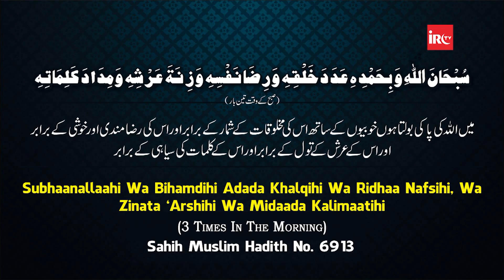Woh Kounse 4 Kalme Jo Agar Subah Ke Waqt 3 Baar Padhe Jaye To La Tadad Sawab Dete Hai By Adv. Faiz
𝗕𝗢𝗥𝗡:12-Dec-1979.

𝗢𝗖𝗖𝗨𝗣𝗔𝗧𝗜𝗢𝗡: Business.

𝗦𝗔𝗨𝗗𝗜 𝗔𝗥𝗔𝗕𝗜𝗔

𝗗𝗨𝗕𝗔𝗜
- Al-Manar Centre

𝗨𝗡𝗜𝗧𝗘𝗗 𝗞𝗜𝗡𝗚𝗗𝗢𝗠

𝗕𝗜𝗥𝗠𝗜𝗡𝗚𝗛𝗔𝗠
- Green Lane Masjid
- Al-Hijra Masjid
- Muhammadi Masjid

𝗟𝗢𝗡𝗗𝗢𝗡
- Masjid Humera

𝗔𝗖𝗧𝗜𝗩𝗜𝗧𝗜𝗘𝗦 𝗢𝗙 𝗜𝗥𝗖:
IRC TV
CHARITABLE HOSPITALS
PATHOLOGY LABORATORY
STUDY CENTRES
TECHNICAL INSTITUTE
PRODUCTION
REFERENCE BOOKS LIBRARY
CAREER GUIDANCE
CONFERENCE
LADIES' WING
CHILDREN'S WING
WEEKLY LECTURES
EXHIBITION
AL KITAB EDUCATION & WELFARE SOCIETY